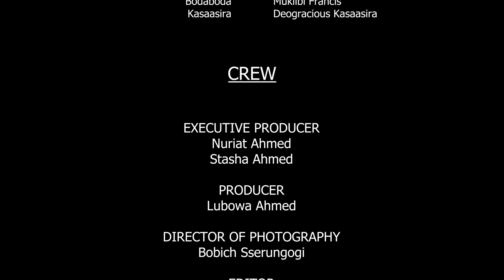VIP EPISODE 66